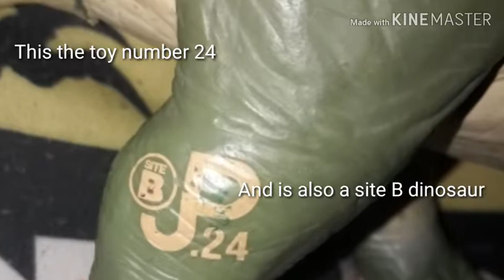Review of the kenner stegosaurus